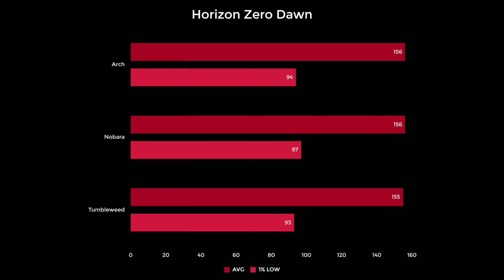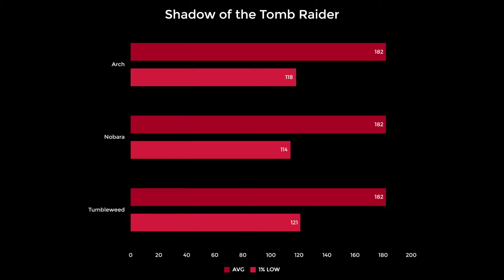What's the best Distro for gaming?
Faugus Launcher